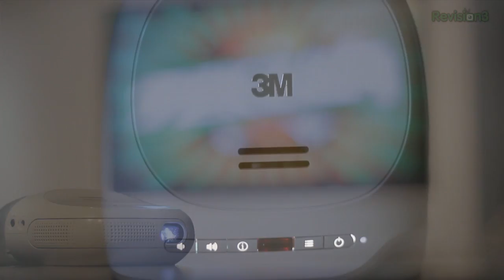Hitman: Absolution Review with Adam Sessler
What's the word on the newest installation to this long running series? Legendary games reviewer Adam Sessler -who's just joined Rev3Games -has the review!